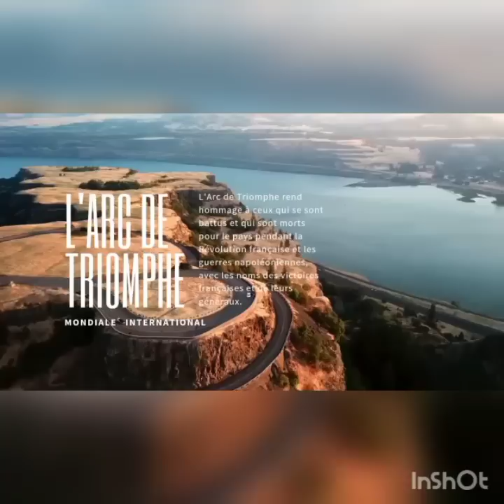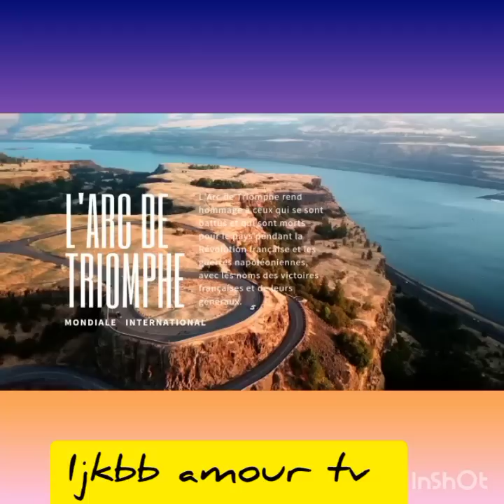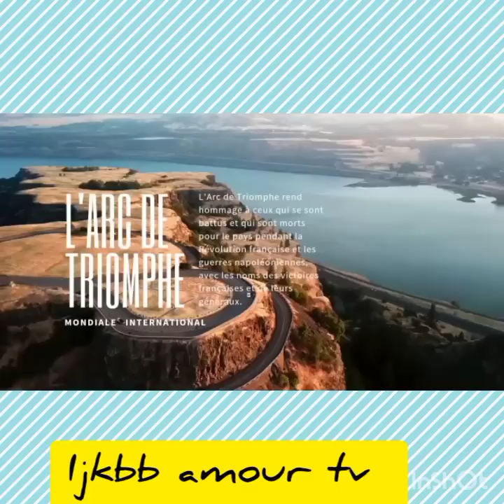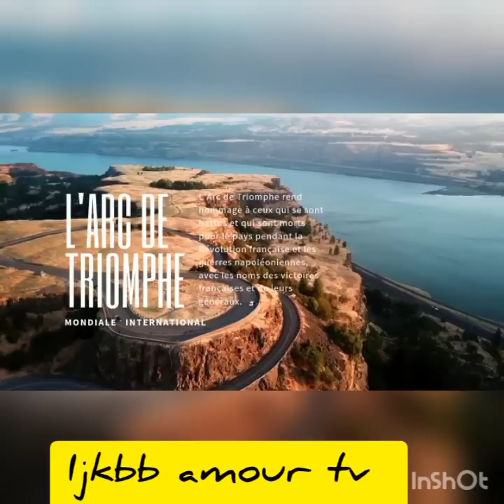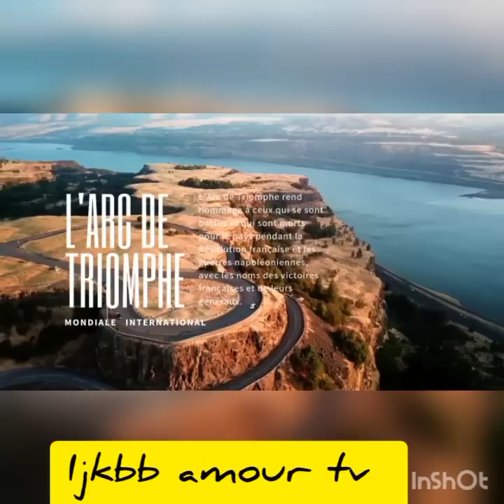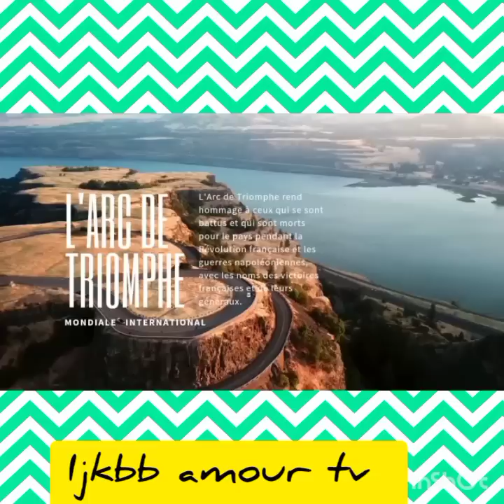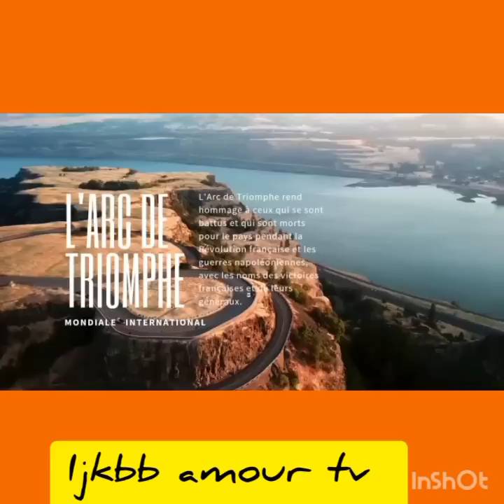💢ALERTE‼️ FERRE GOLA ABIMI LELO 💥 BOYOKA VÉRITÉ YA ARRESTATION 💥 12 juin 2022